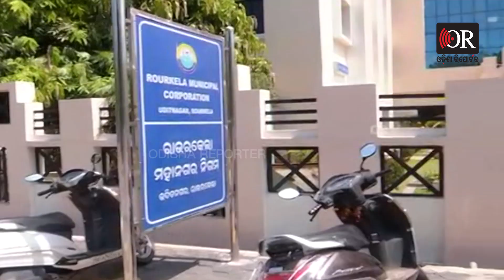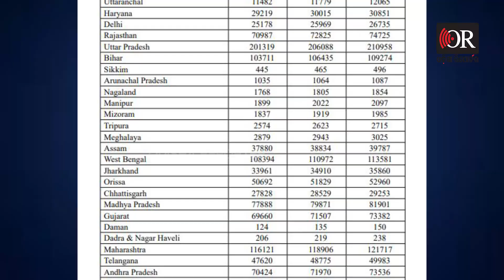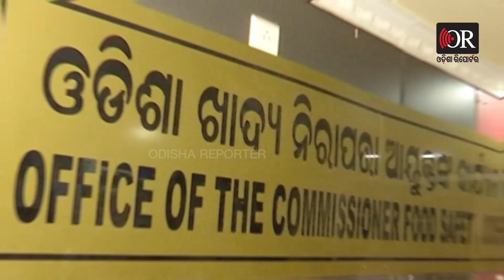ମୋଟାପା ବଢ଼ାଉଛି ଷ୍ଟ୍ରିଟଫୁଡ଼, ଖାଇଲେ କ୍ୟାନସର ! Eating Street Food Causes Cancer | Odisha Reporter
ରାଜ୍ୟରେ ଅଛି 105 ମଂଜୁରୀପ୍ରାପ୍ତ ଖାଦ୍ୟ ନିରାପତ୍ତା ଅଧିକାରୀ ପଦ। ମାତ୍ର ଏବେ ଖାଲି ପଡ଼ିଛି 43 ଖାଦ୍ୟ ନିରାପତ୍ତା ଅଧିକାରୀ ପଦ। ବେଧଡ଼କ ବିକ୍ରି ଚାଲିଛି ରାସାୟନିକ ପଦାର୍ଥ ମିଶା ଖାଦ୍ୟ। ଗଳିର ଖାଦ୍ୟ ବା ଷ୍ଟ୍ରିଟ ଫୁଡ ଖାଇ ବଢ଼ୁଛି ମେଦ ବହୁଳତା । ମେଦ ବହୁଳତାରୁ ଆସୁଛି କ୍ୟାନସର ଭଳି ବିପଦଜନକ ରୋଗ । ଆଉ ବର୍ଷକୁ କ୍ୟାନସରରେ ପ୍ରାଣ ହରାଉଛନ୍ତି ପ୍ରାୟ 30 ହଜାର ଲୋକ ।